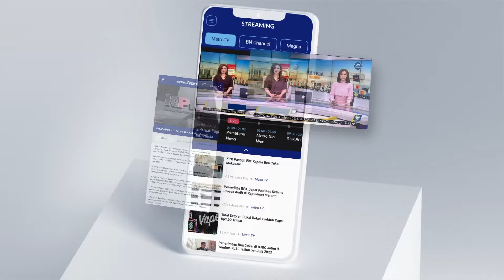Debat Fitron-Diana dengan Dewi-Iing Soal Hutang Rumah Sakit yang Membengkak [Debat Pilkada 2024]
METRO TV - DEBAT PERTAMA CALON BUPATI DAN WAKIL BUPATI PANDEGLANG TAHUN 2024

Paslon 1: H. Fitron Nur Ikhsan  & Hj. Diana Drimawati Jayabaya, S.H.
Paslon 2: Hj. R. Dewi Setiani, S.Sos., M.A. & Iing Andri Supriadi, S.H.
Paslon 3: Uday Suhada, S.Sos. & H. Pujiyanto, S.E., M.M.
Paslon 4: Drs. Aap Aptadi & Ratu Anita Tristiawati, S.H.